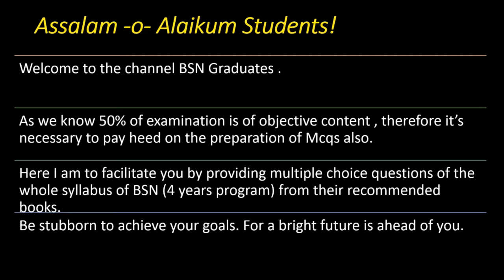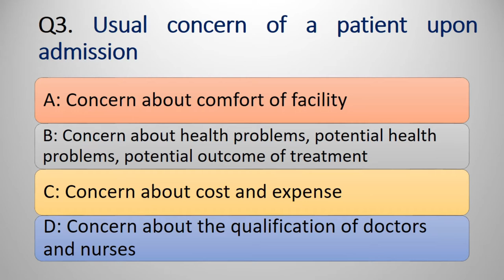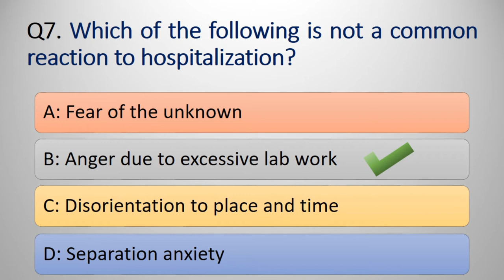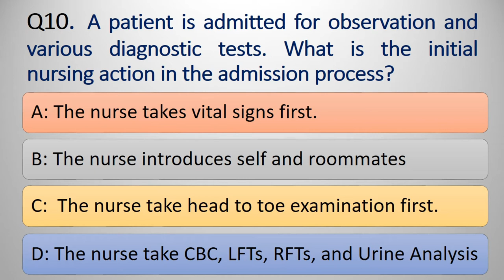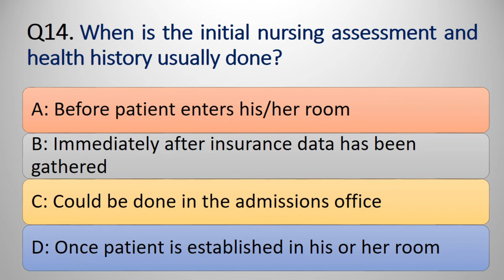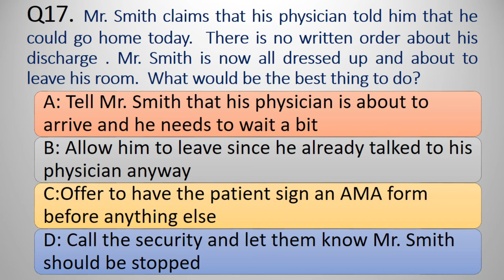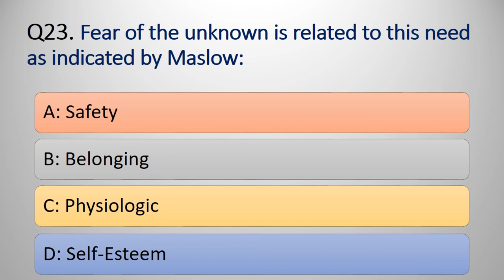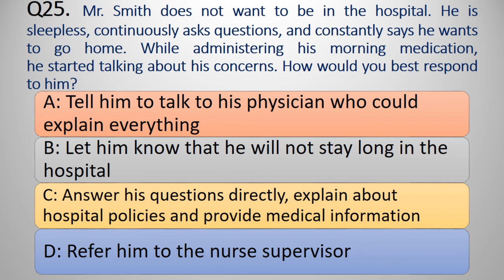Fundamentals of Nursing MCQs | unit no 11 | BSN Graduates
Fundamental of nursing unit no 11 Hospitalization process mcqs have been uploaded. Effective admission and discharge planning can help in recovery and reduce the chances of readmission.Admission notes document the reasons why a patient is being admitted for inpatient care to a hospital or other facility, the patient's baseline status, and the initial instructions for that patient's care.A discharge summary plays a crucial role in keeping patients safe after leaving a hospital. As an Advances in Patient Safety report notes, "Hospital discharge summaries serve as the primary documents communicating a patient's care plan to the post-hospital care team.